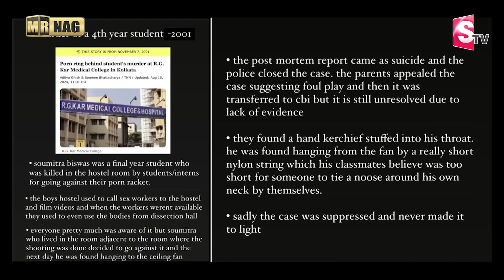Kolkata Junior Doctor Case Mystery | Advocate Reveals Shocking Facts on Kolkata Mediacal College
Watch ►Kolkata Junior Doctor Case Mystery | Advocate Reveals Shocking Facts on Kolkata Mediacal College